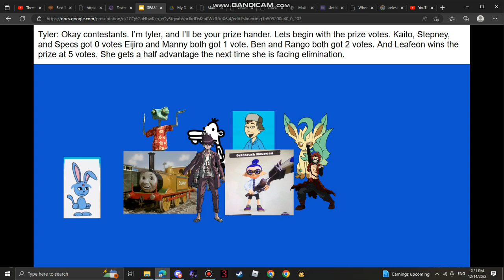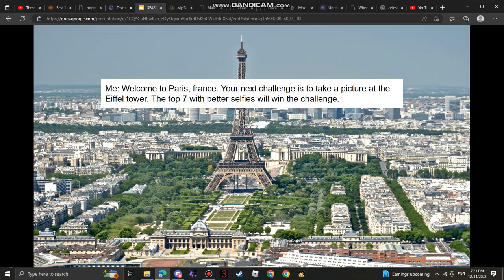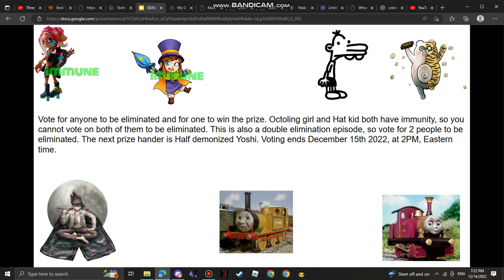Character Elimination S12 Episode 14 Eifiel tower picture